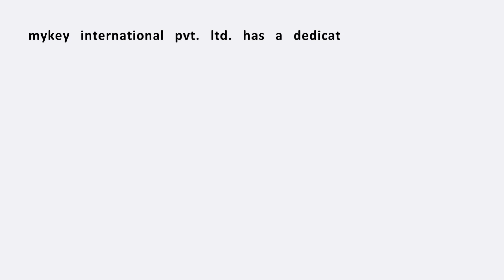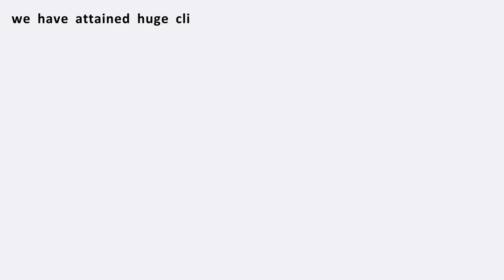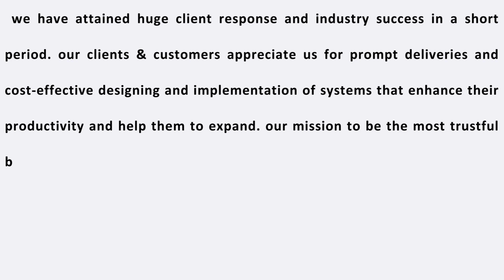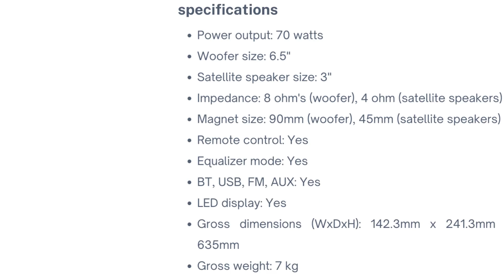ABOUT MYKEY INTERNATIONAL PVT LTD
MyKey is a trademark brand of MYKEY INTERNATIONAL PVT.
MYKEY INTERNATIONAL PVT. LTD. has a dedicated team for every department like Sales, Marketing, Operations, Product development & Testing, Finance & CRM which is highly qualified, experienced & passionate. They are fully dedicated to handling their roles & responsibilities. The team is also setting the benchmark in their day-to-day processes to achieve the perfect level in their work.
OUR VISION
 To provide the best solutions at the best price with great people committed to providing solutions with improvement in personnel skills, facilities, and capabilities. Ultimately, we will achieve the realization of our corporate and individual goals through empowerment.
OUR ASSURANCE
We provide quality solutions to our clients & customers that exceed both their expectations and industry standards. We have attained huge client response and industry success in a short period. Our clients & customers appreciate us for prompt deliveries and cost-effective designing and implementation of systems that enhance their productivity and help them to expand.
OUR MISSION
To be the most trustful brand with the best quality, uniqueness & affordability of products serving our nation and people across the globe.